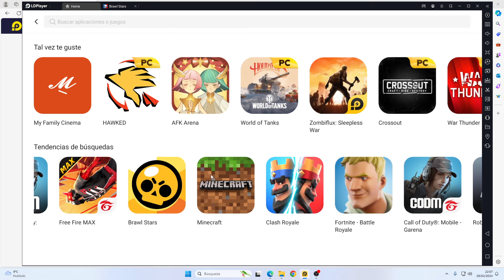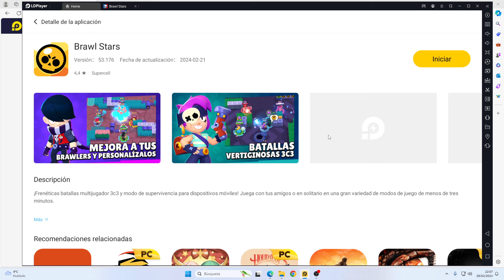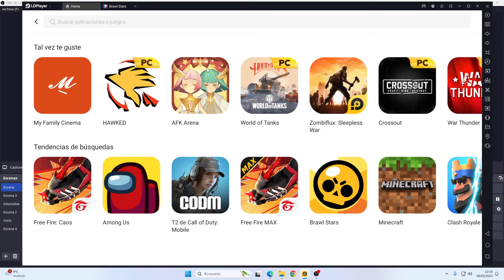Como jugar BRAWL STARS desde PC en 2024 / Brawl stars en PC tutorial✅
*TUTORIAL* Como jugar BRAWL STARS desde PC / Brawl stars en PC tutorial✅

En el dia de hoy os voy a enseñar a como descargar brawl stars en pc.